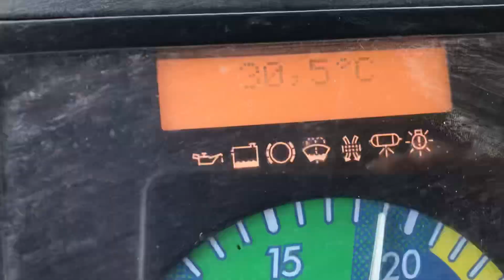ΑΓΓΕΛΟΣ ΔΙΑΔΡΟΜΗ ΑΠΟ ΓΕΦΥΡΑ ΚΟΡΑΚΟΥ ΠΡΟΣ ΑΡΓΙΘΕΑ 5-8-22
ΑΡΓΙΘΕΑ ΜΟΥΖΑΚΙΟΥ-ΚΑΡΔΙΤΣΑΣ